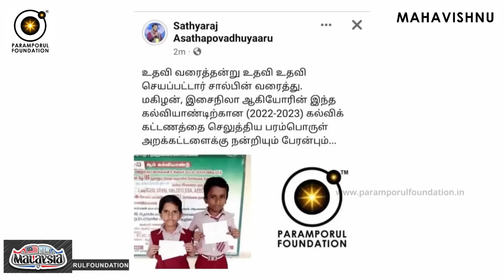பிரச்சனையை தடுக்க மரியாதை கொடுப்பது போல நடிக்கலாம்! Tricks in Giving Respect | Life Hacks!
பிரச்சனையை தடுக்க மரியாதை கொடுப்பது போல நடிக்கலாம்! Tricks in Giving Respect to Avoid life problems. The best Life Hacks Tamil Motivational Speech with Spiritual Clarity!

For daily Annadhanam & Other Charity Activity Contributions:

NAME : PARAMPORUL FOUNDATION
AC NO : 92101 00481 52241
IFSC: UTIB0000210
SAVINGS TRUST AC
AXIS BANK